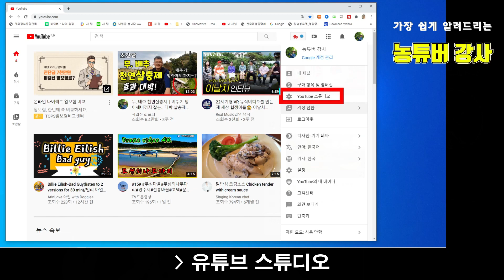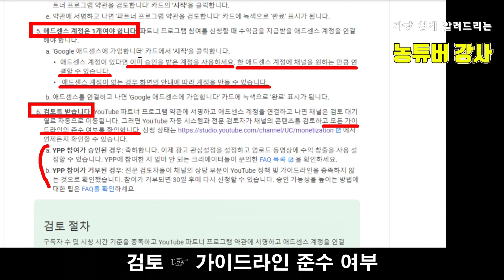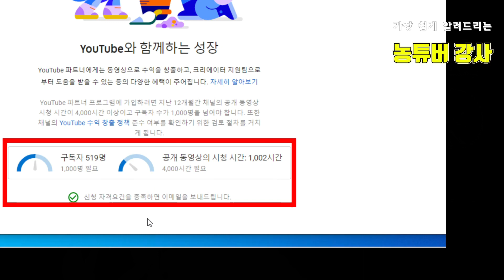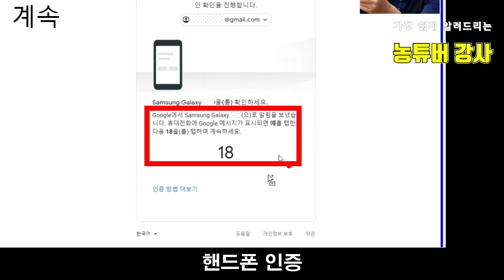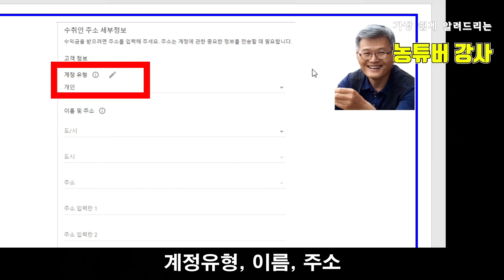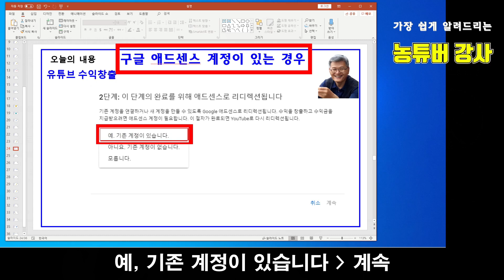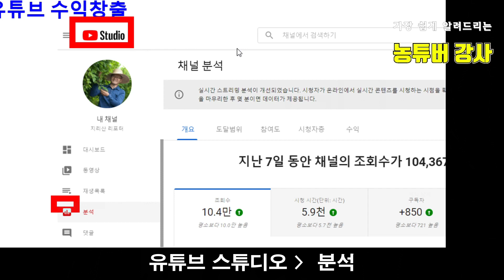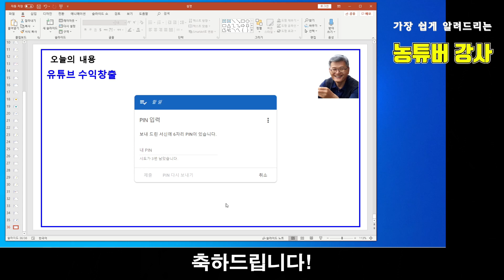구글 애드센스? 완벽정리! (가입, 신청, 확인, PIN입력) 꼭 읽어보세요 !/ 따라만 하시면 됩니다! / 유튜브 광고수익 설정 / Google AdSense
구글 애드센스?  완벽정리! (가입, 신청, 확인, PIN입력) 꼭 읽어보세요 !/ 따라만 하시면 됩니다! / 유튜브 광고수익 설정 / 애드센스 가입, 신청전에 꼭~ 읽어보세요~

안녕하세요?
유튜브 수익창출을 위해
구글 애드센스 가입, 신청하는 것이 어려우신가요?

전반적인 절차를 영상에 담았습니다
애드센스 가입, 신청전에 꼭~ 읽어보세요~~^ ^

Google AdSense? Perfect arrangement! (Sign up, apply, confirm, enter PIN) Be sure to read it!/ Just follow it! / YouTube ad revenue setting / AdSense subscription, please read before applying~

- 초보 유튜버를 위한 강좌입니다.-
짬짬이 유튜브하는 농부입니다
남원에서 온라인으로 진행중인
강좌의 내용을 영상으로 편집하여 올려봅니다.

유튜브를 처음 시작하시는 분들이나
농부님들을 위해서
가장 알기 쉽도록 설명드립니다.
함께 공부하고
함께 알아가보죠?
화이팅 !

농부가 부자 되는 세상이 좋은 세상입니다.
농부가 잘 살기 위해 배워야 할 것 들을 공유합니다.
잘 사는 농부 100만명이 되는 그날까지...
농부도 잘 살 수 있습니다. 화이팅~!

The world where farmers get rich is a good world.
Share what you need to learn to live well.